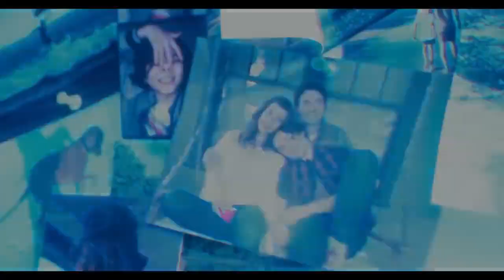FLASH Tráiler Español Latino 2023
Sinopsis
Los mundos chocan en "Flash" cuando Barry utiliza sus superpoderes para viajar en el tiempo y cambiar los acontecimientos del pasado. Barry intenta salvar a su familia, pero sin saberlo altera el futuro y queda atrapado en una realidad en la que el general Zod ha regresado y amenaza con la aniquilación, pero en la que no hay Superhéroes a los que recurrir. A menos que Barry pueda persuadir a un Batman muy diferente para que salga de su retiro y rescate a un kryptoniano encarcelado... aunque no sea el que está buscando. En última instancia, para salvar el mundo en el que se encuentra y regresar al futuro que conoce, la única esperanza de Barry es luchar por seguir vivo. Pero ¿este último sacrificio será suficiente para reiniciar el universo?